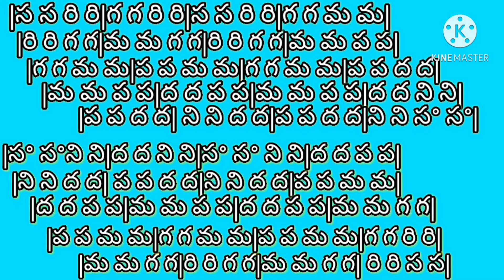జంట స్వరాలు - 3 || JANTA SWARALU - 3||KARNATI MUSIC ||KEYBOARD || NOTATION || LEARNERS || సరిగమపదనిస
Part 3
సంగీతం
 Sangeetha sadhana
 On keyboard
Music notes Beginners
Easy way to learn key board
Simple technic to play keyboard
Indian music Karnati music
Sangeetham
Useful to kids, men and women (all ages)
Keep much time on music
always be fresh Keep learning more and more